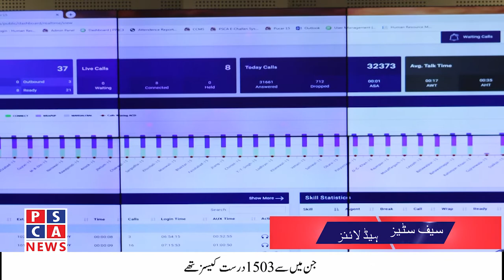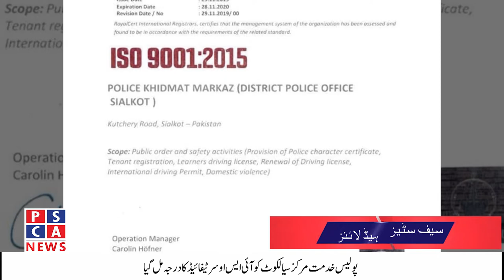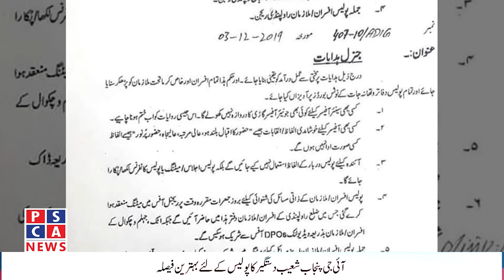Safe City Headline | PSCA - TV | 06-12-2019